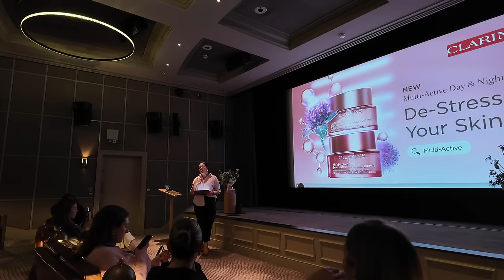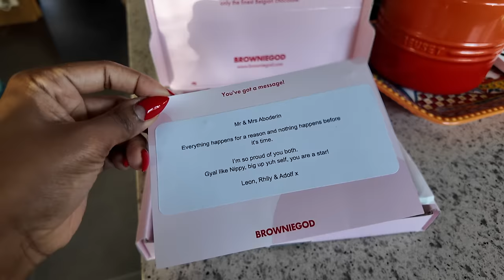A Very Normal Vlog - ep.23 - Went to Romania, Open water 'swimming' and a cute little press trip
Ya girl is back!

In this weeks episode, I pop over to Romania to celebrate Remi's birthday, Clarins take me to the STUNNING Heckfield place and of course, I'm trying to keep all the mother, wife, business baddie plates spinning. Hope you enjoy!

My fourth book is now available to pre-order!

MANIFEST(O) - Unlock The Life You Deserve is now available to pre order right at this link
If you've followed me for a while and often wondered how I shifted my life from zero to 100, I promise this is going to be the book for you.

Cx